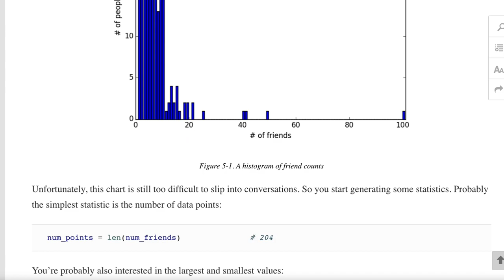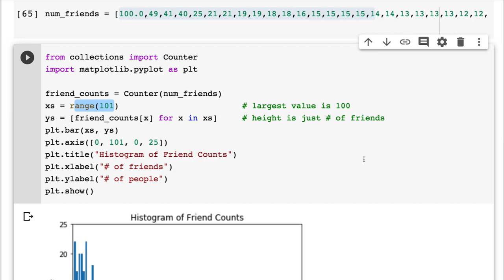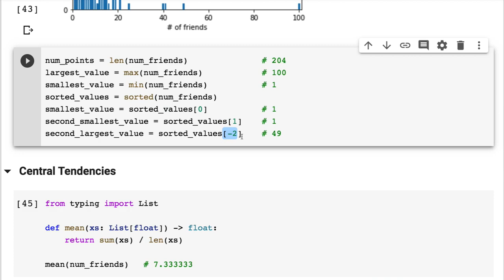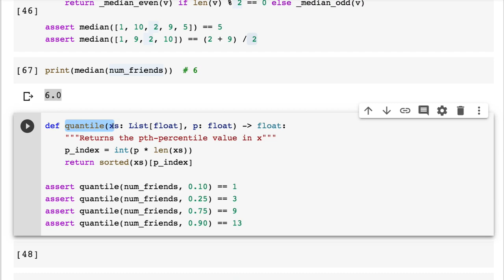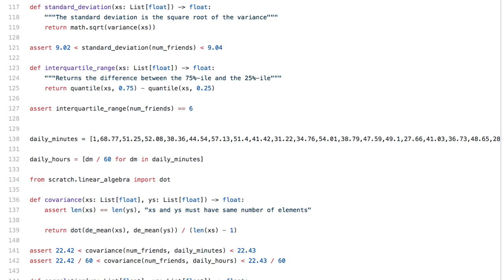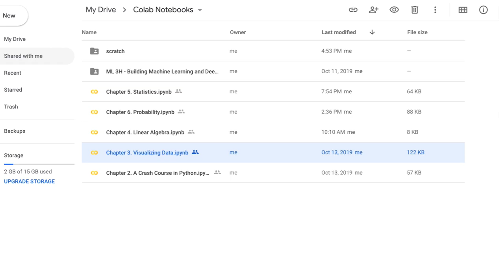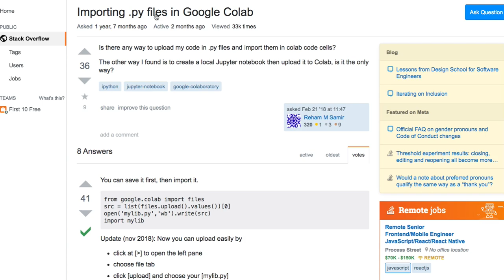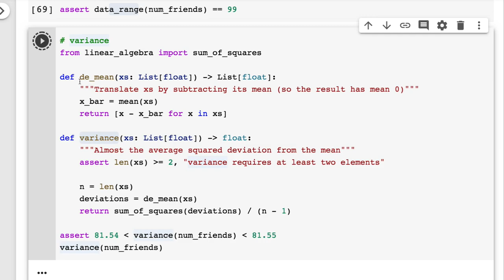[머신러닝] 006 - Chapter 5. Statistics(1/2)